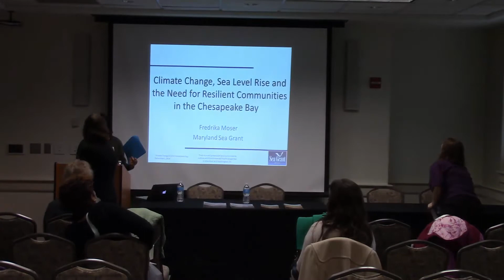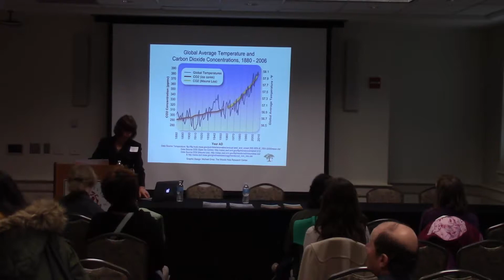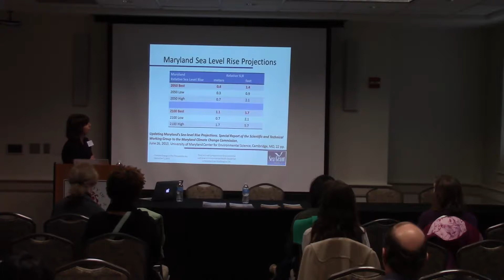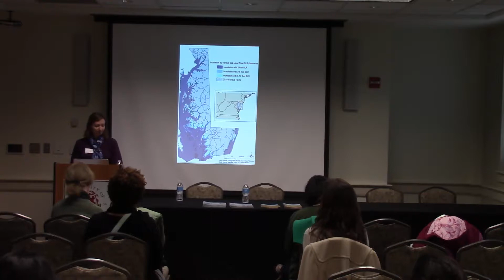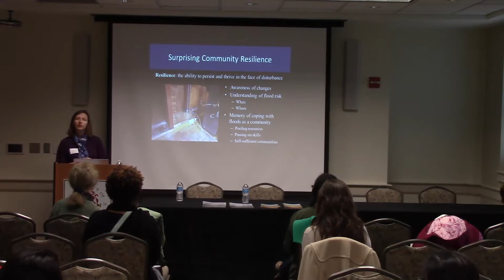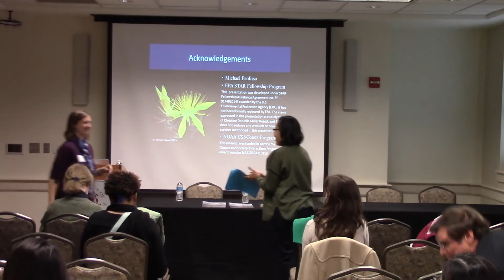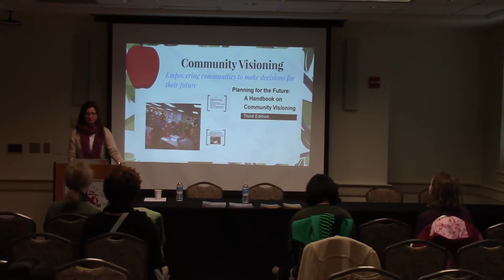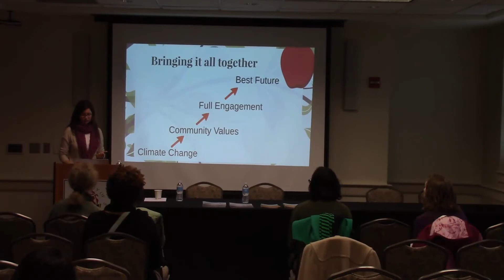Climate Change and Resiliency in the Eastern Shore